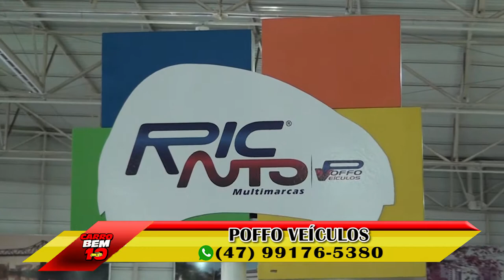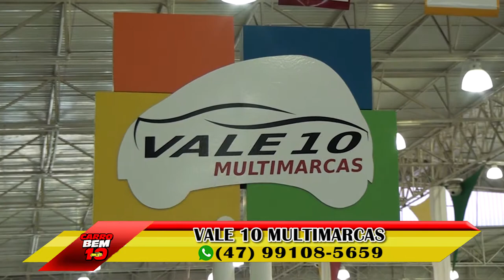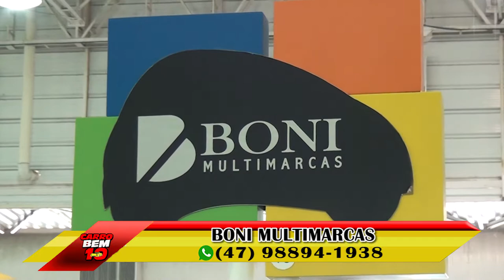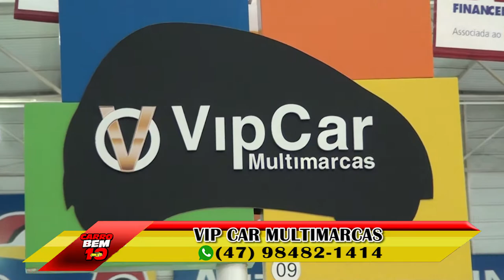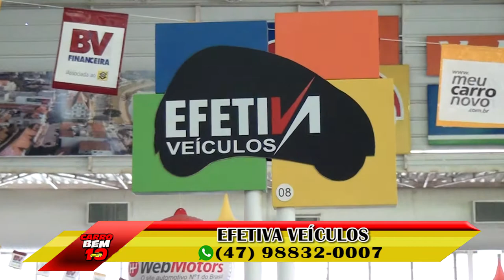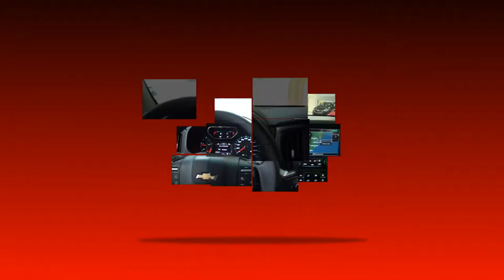PROGRAMA CARRO BEM 10 - VALE AUTO SHOPPING (18-06-17)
PROGRAMA CARRO BEM 10 - VALE AUTO SHOPPING - DATA 18-06-17